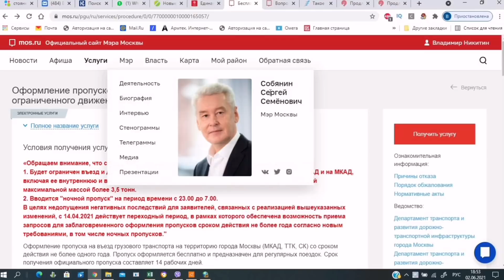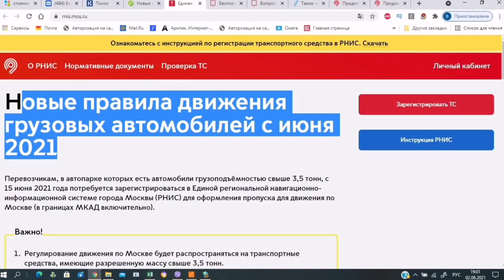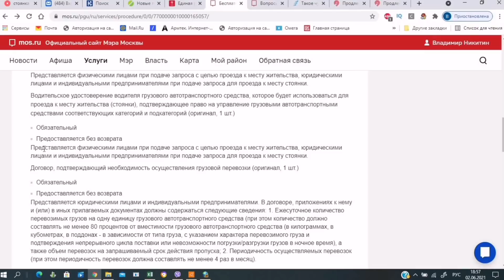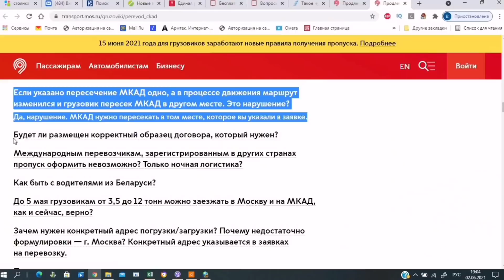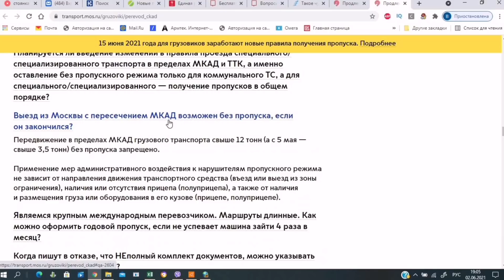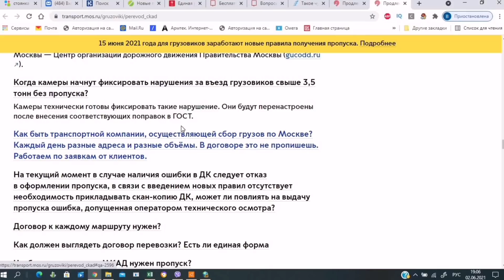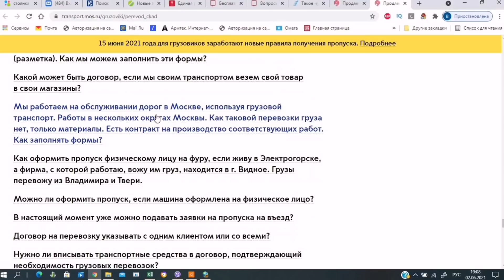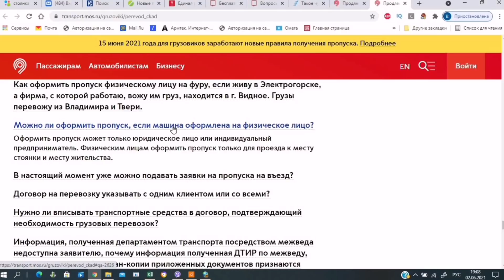БИТВА ЗА ПРОПУСК В МОСКВУ!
Почему нереально оформить пропуск простому перевозчику?!
Трудности оформление пропусков на проезд грузового автотранспорта в зонах ограниченного движения на срок до года.
С 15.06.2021 изменится порядок оформления пропусков, в частности:
1. Будет ограничен въезд и движение в пределах территории города Москвы, ограниченной МКАД и на МКАД, включая ее внутреннюю и внешнюю стороны, грузовых автотранспортных средств разрешенной максимальной массой более 3,5 тонн.
2. Вводится "ночной пропуск" на период времени с 23.00 до 7.00.